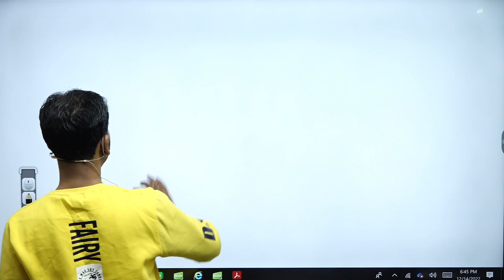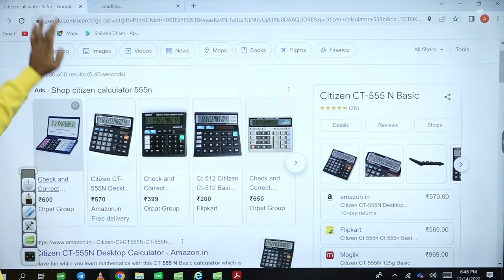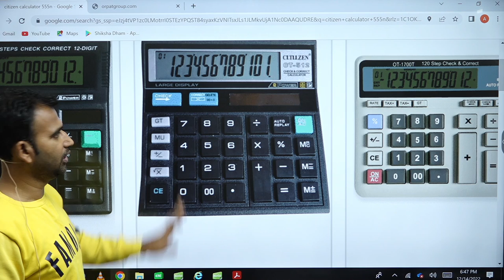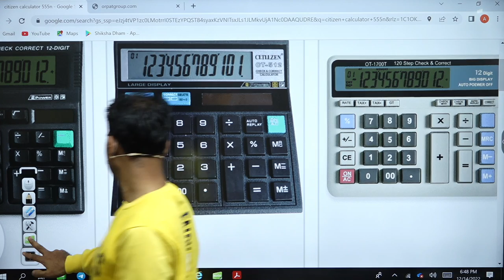calculator kon sa lena h financial account for b.com | financial account bcom class | part 11 | good